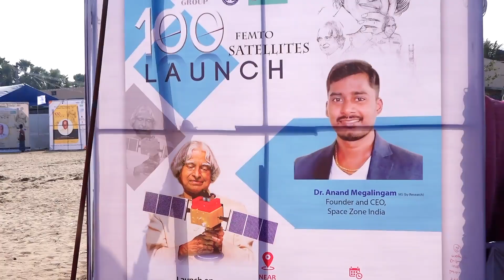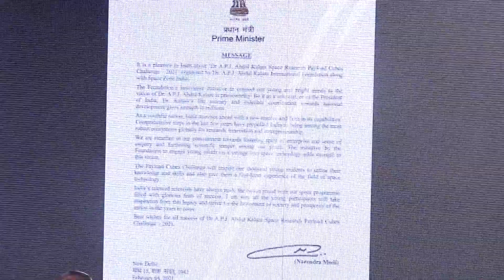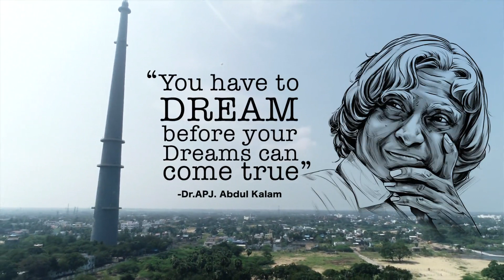APJAK 100 FEMTO SATELLITE MISSION SUCCESS Payload Cubes Challenge 2021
100 FEMTO SATELLITE MISSION SUCCESS JOURNEY VIDEO Dr. A.P.J. Abdul Kalam Space Research Payload Cubes Challenge – 2021